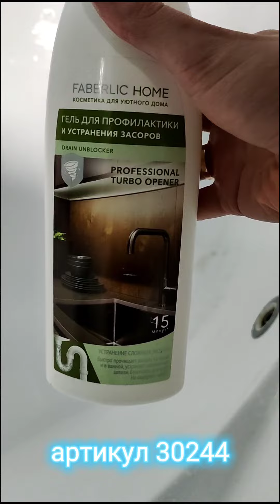Тестим средство от засоров Фаберлик! шикарный результат!